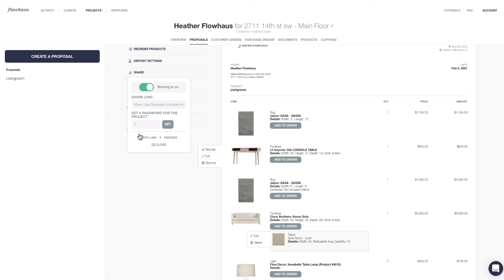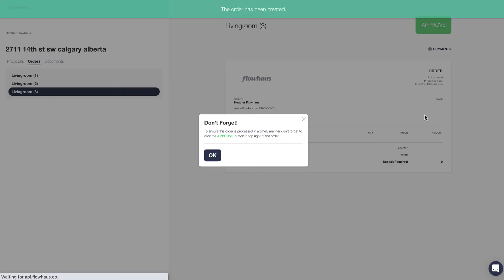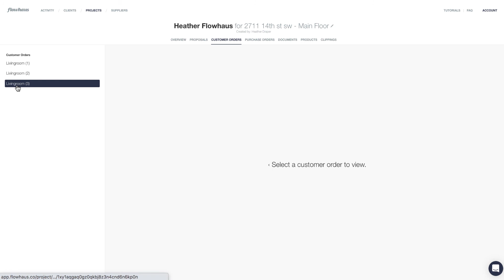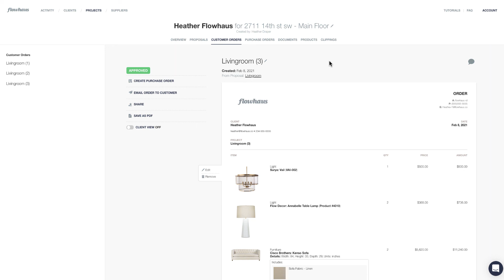Interior Design Software - Getting Started Tutorial #7 : The Client Experience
Welcome to Flowhaus! The only PRODUCT MANAGEMENT software for busy interior designers.

Getting Started Tutorial #7 : The Client Experience, we walk through just how great Flowhaus is for your clients!

Our interior design software is an absolute must have for any interior design firm who is looking to streamline and simplify their product management.

What is "Product Management" and why is it the #1 driver of revenue in your interior design firm?

A day in the life of an interior designer involves a magnitude of product selection. We believe everyone from an interior design master to an interior design student should be mindful of this fact and be using it to their advantage.

Our co-founder has built her 7-figure interior design firm based on a revenue stream that is 99% product sales.

Our product management software takes some the the fear and apprehension out of profiting on goods by providing designers with the tools they need to sell, order and track those goods.

In this series of getting started videos you will receive actionable steps to implement Flowhaus into your firm, in small chunks  you can easily accomplish.

To learn more about how Flowhaus will take your projects from presentation to installation with out all the baby sitting in between

Follow our Co-Founder on Clubhouse for Business of Interior Design and Entrepreneurial advice